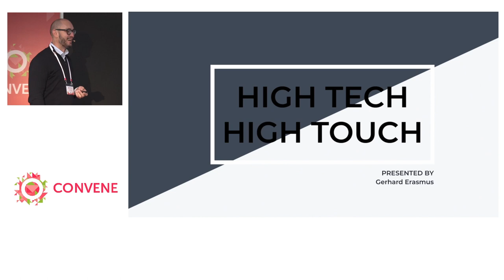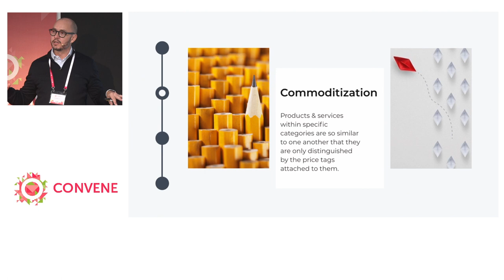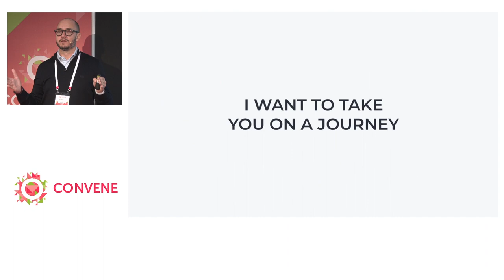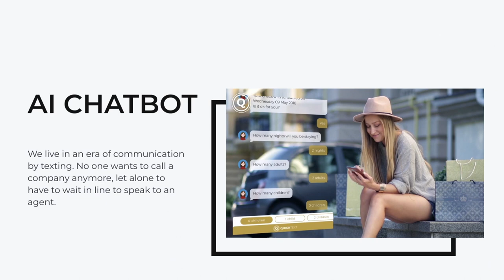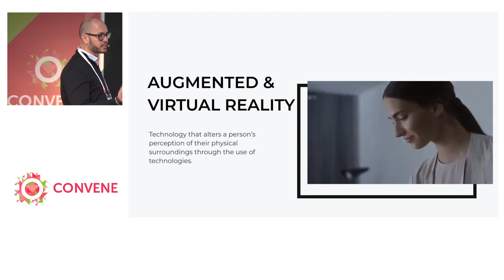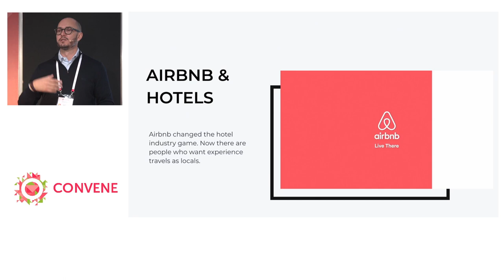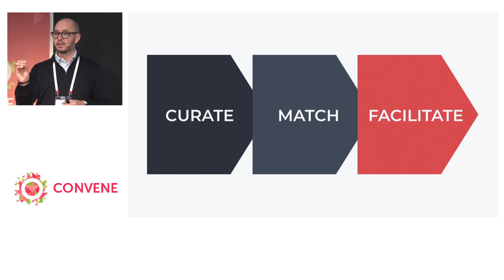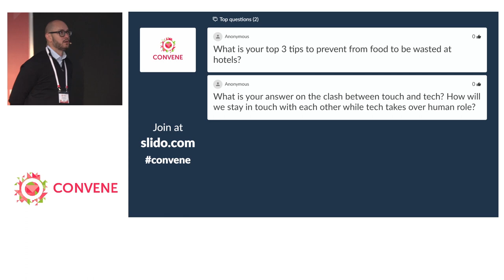CONVENE 2020: Gerhard Erasmus || Where Hospitality Trends Lead Us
The hospitality industry has been undergoing tremendous changes and disruptions over the last decades. What key trends have been steadily reshaping the industry and where is hospitality heading in the near future? Who is the future hotel guest? What technologies will be used by hoteliers?